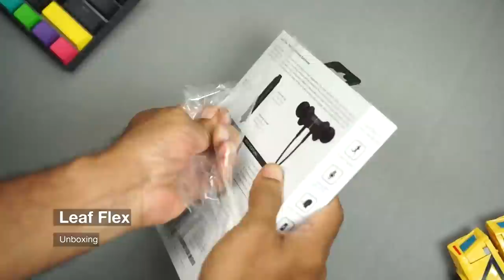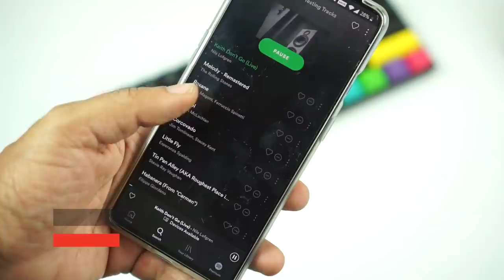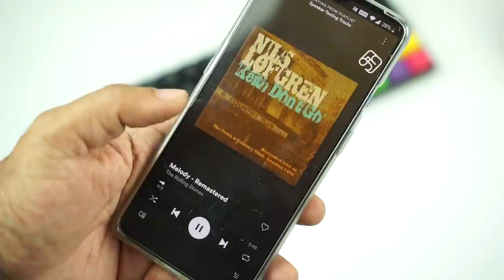Leaf Flex Neckband Earphones - Review in Tamil - இது நம்ம ஆளு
எண்ணம் எழுத்து கருத்து - Spotify Podcast Link to Buy - MRP Rs 1999
Amazon selling price Rs 1499

உங்கள் ஆதரவு வேண்டும் எனக்கு தேவை. Subsribe செய்யுங்கள், வீடியோ பதிவை share செய்யுங்கள், வீடியோ பதிவு பிடித்தால் Like செய்யுங்கள். உங்கள் ஆதரவும் உற்சாகமும், இந்த சேனல் வளர்ச்சியின் பூஸ்ட்